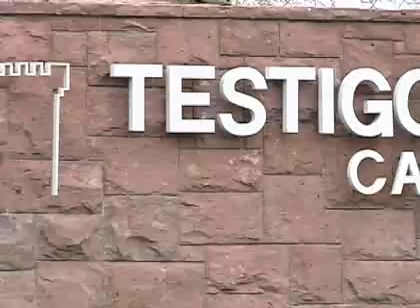Gral Fuente-Alba rechazó instructivo que discrimina a homosexuales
El comandante en Jefe de Ejército rechazó "categóricamente" el escrito revelado que discrimina también a personas de escasos recursos y Testigos de Jehová. Miembros de los grupos afectados entregaron su opinión sobre el polémico documento.